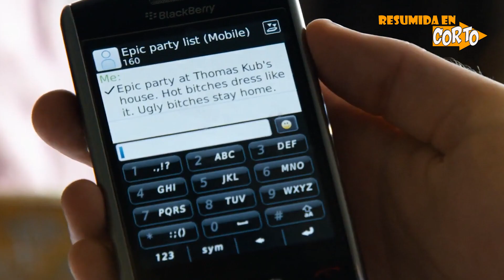PROYECTO X: Resumida en Corto | RESUMEN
Muy buenas hoy en Resumida en Corto, les traigo la historia de Proyecto X del año 2012, dirigida por Nima Nourizadeh.

🔴DIRECTOS X TWITCH🔴

⭕CONTACTO⭕